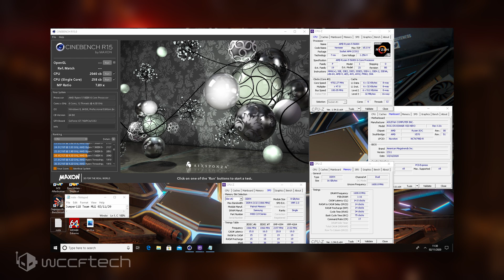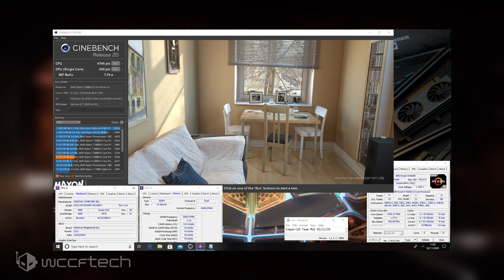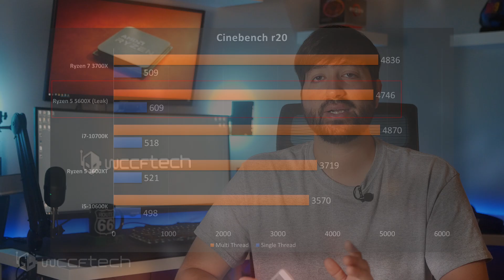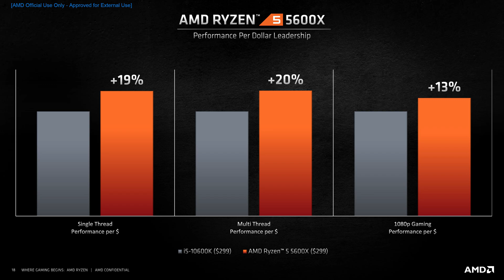AMD Ryzen 5 5600X 6 Core Zen 3 CPU Demolishes The Intel Core i5 10600K In Cinebench Benchmark 🧘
AMD Ryzen 5 5600X 6 Core Zen 3 CPU Demolishes The Intel Core i5-10600K In Cinebench Benchmark, Almost As Fast As Ryzen 7 3700X